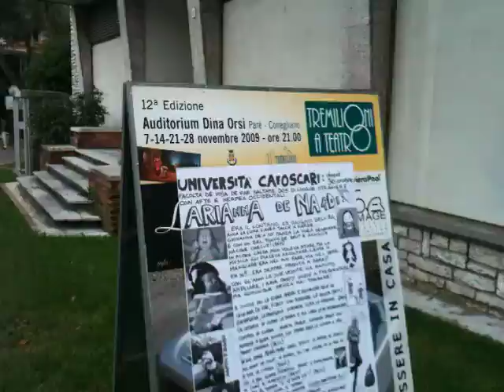In Conegliano today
In Conegliano WIth Michele Paciulli, Thelma and Jeroen